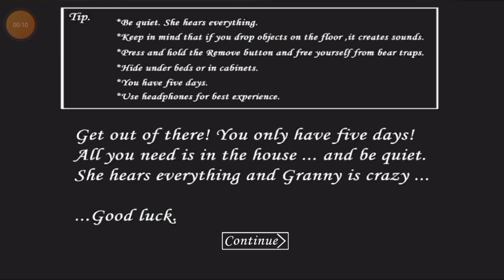Fugindo No Extremo em Granny pelo Esgoto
fuga pelo esgoto no extremo